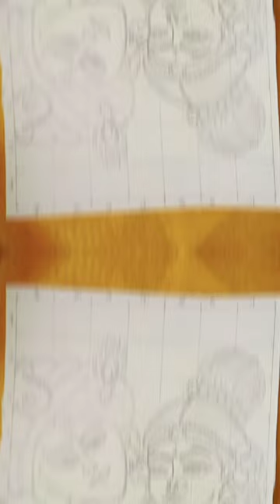Radha Krishna drawing part 2 coulur